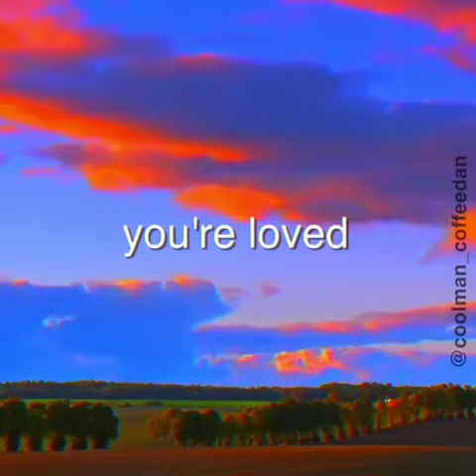October 23, 2018